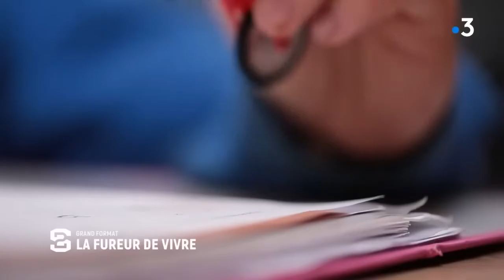Stade2 France TV Grand Format Guillaume Papin nous consacre presque 6 minutes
Février 2023 Catalogne Espagne ☀️portrait de notre famille!